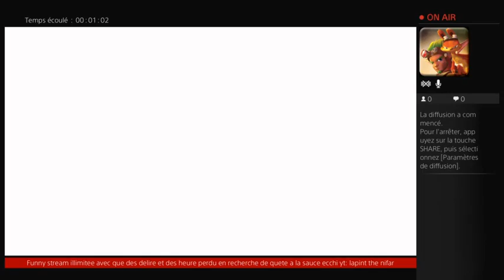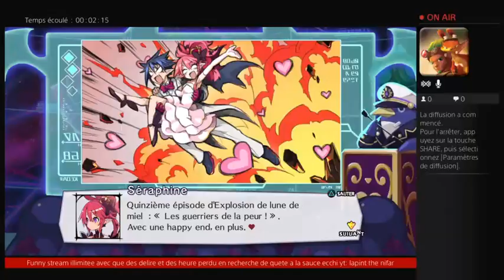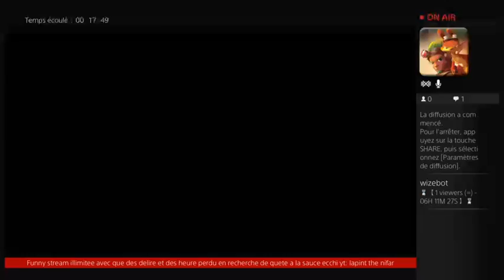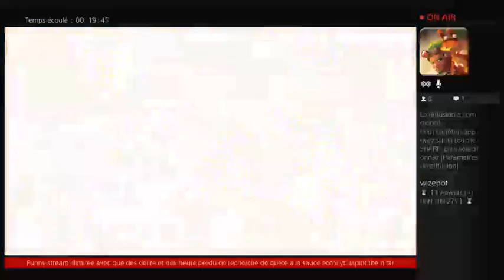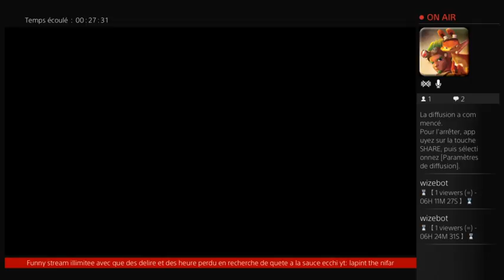Disgea 5 sera la menuplatrice de role XD